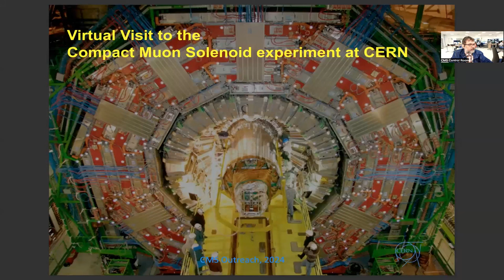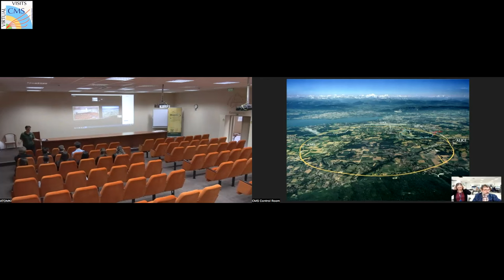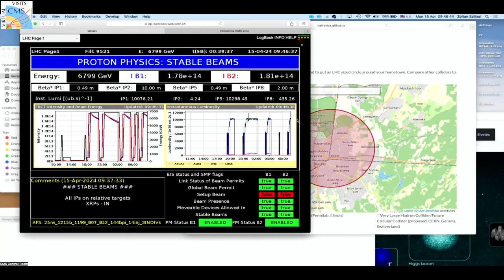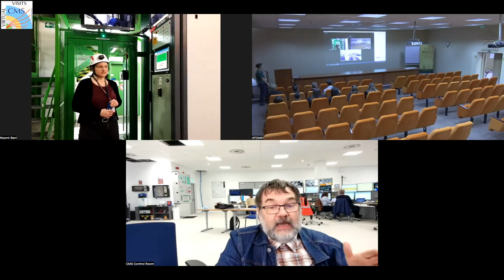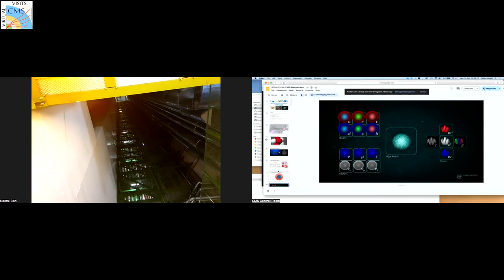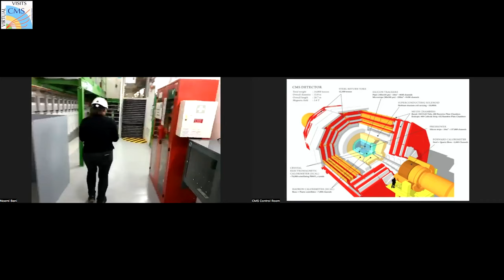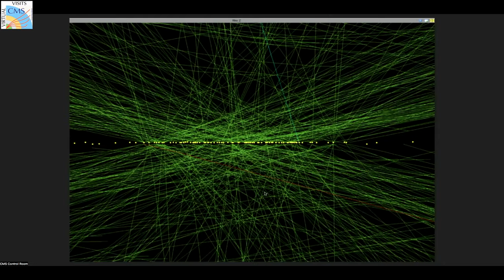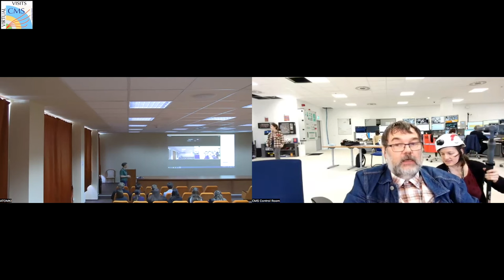CMS Virtual Visit from ATOMKI, Hungary, 2024.04.15.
Guides: Zoltan Szillasi  (CMS Control Room)
              Noemi Beni (CMS Mobile Team)
              Andrea de Gabriel Vega (CMS Mobile Team)

Tech:     Andrea de Gabriel Vega (tech exp on site, mobile camera)